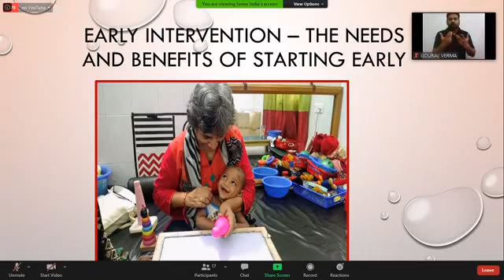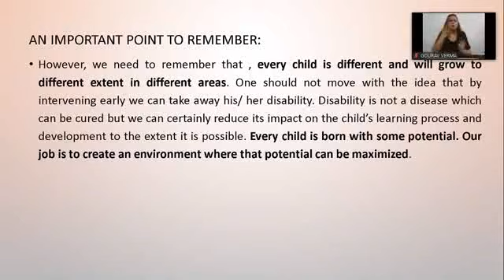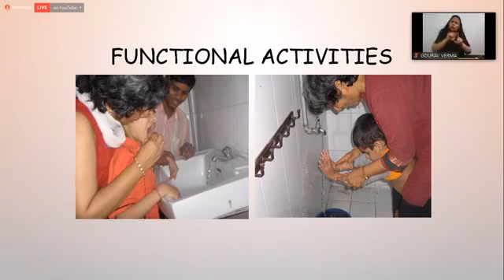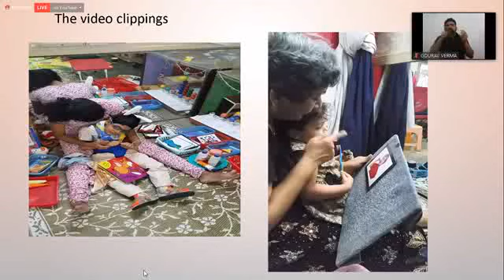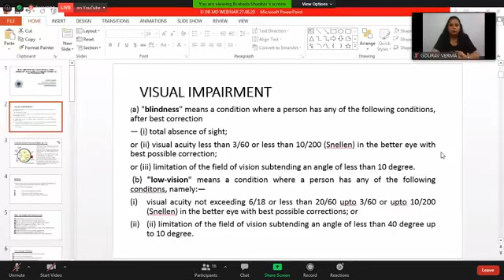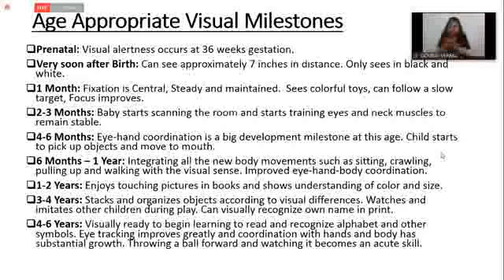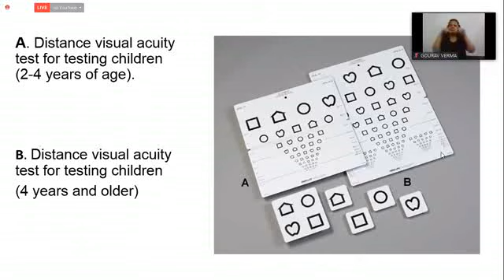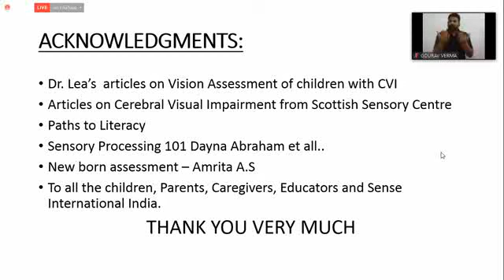National Webinar on Deafblindness - Series II